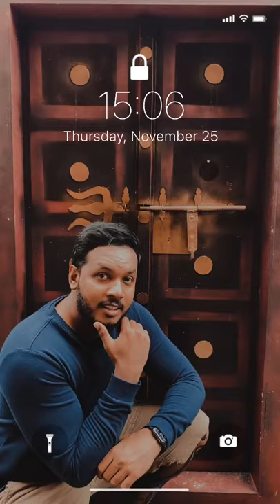karthik surya new trending reel / karthik surya / sabu mon comedy